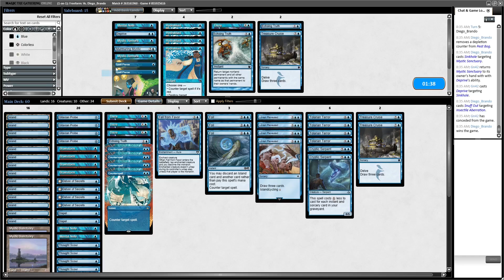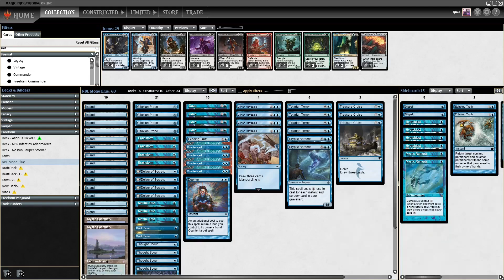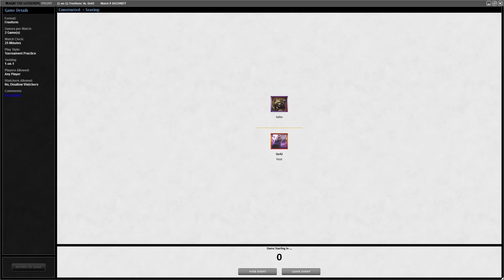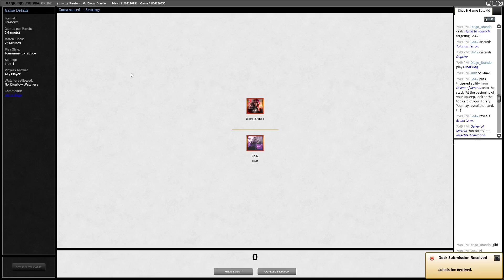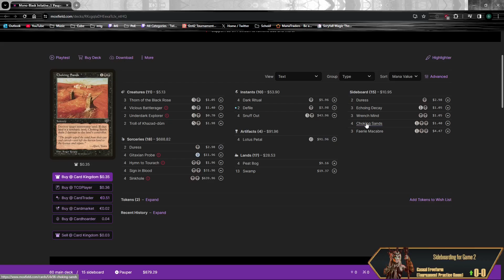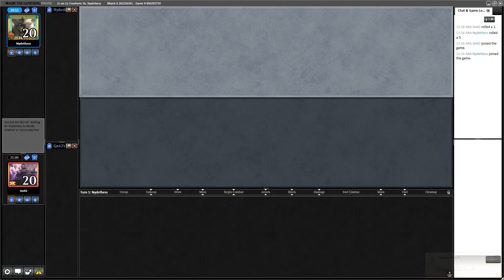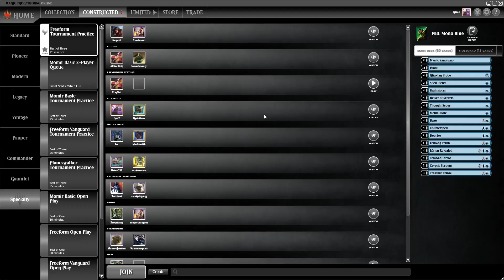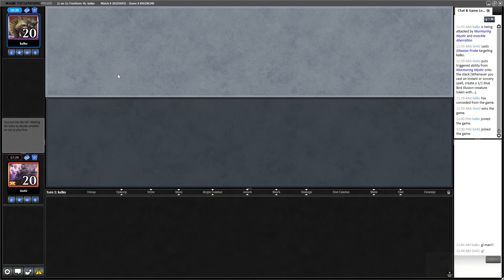No Ban List Pauper Tournament with Mono Blue Terror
0:00 Deck Tech
6:36 Round 1
23:36 Round 2
49:17 Round 3
1:16:50 Round 4
1:27:51 Round 5
1:40:12 Round 6
1:57:36 Finals